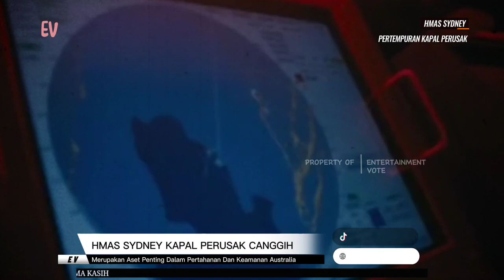Pertempuran Kapal Perang Tercanggih Paling Di Takuti, HMAS Sydney VS USS Freedom